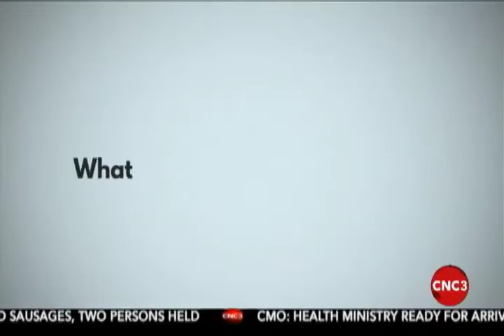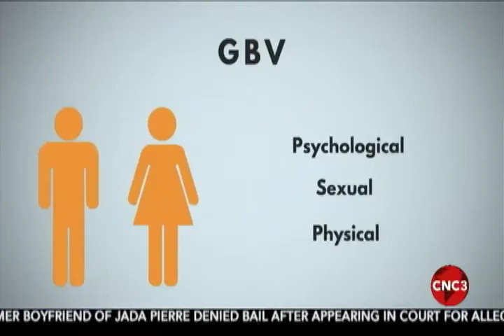Use education system for re-socialization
Jessie-May Ventour spoke to Coalition Against Domestic Violence President - Roberta Clarke on the Morning Brew. She said gender inequality is vital to the fight against Gender-Based Violence.